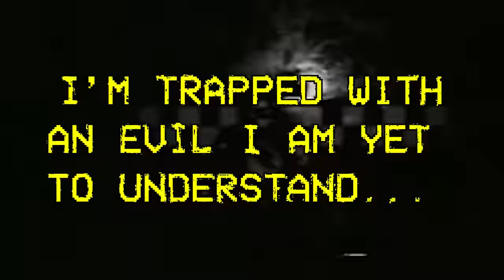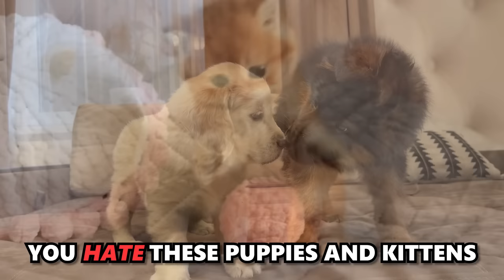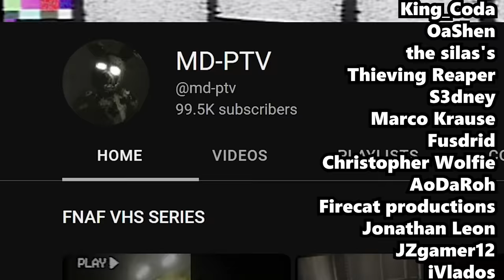FNAF, but it's made for ADULTS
For one of you, the darkest pit of hell has opened to swallow you whole
So don't keep the devil waiting, old friend

MD-PTV is unique even amongst FNAF VHS series. Utilizing a dialogue-heavy narrative, these tapes explore the psychological ramifications of William Afton's actions throughout the Five Nights at Freddy's series. We see the torment experience by both the victims AND the man behind the slaughter himself.

Most importantly, these interpretations of the FNAF animatronics are downright SCARY. Springtrap is a force-of-nature bent of spreading terror. Golden Freddy is the manifestation of wrath, demonstrating the folly of revenge. Circus Baby's cold, calculating nature is truly FRIGHTENING, and Ennard...

Ennard is just the best character in this series; they're written and voiced SO WELL; every scene they're in is a ton of fun to watch.

Check out @md-ptv! They're like, a couple of subscribers away from 100k; come on, we can get them there right???

DID YOU KNOW WE HAVE A DISCORD?